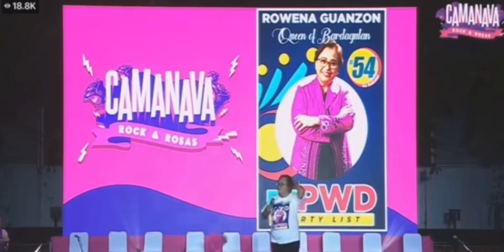Ex-Com. Binanatan Si BBM. BBM Hindi Daw Nakapagtapos nang pag aaral?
EX.-COM Rowena Guanzon Sinabing mag nanakaw at sinungaling si BBM at hindi ito Nakapagtapos ng pag aaral.